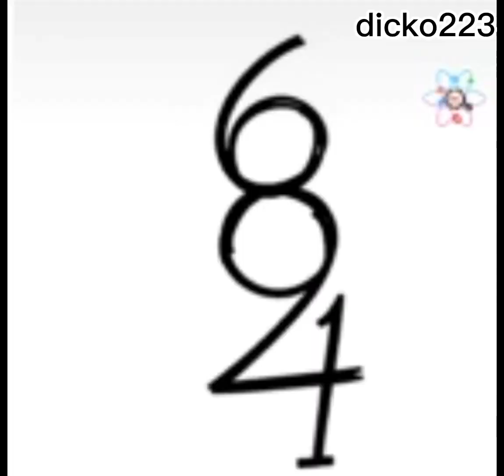question et réponse